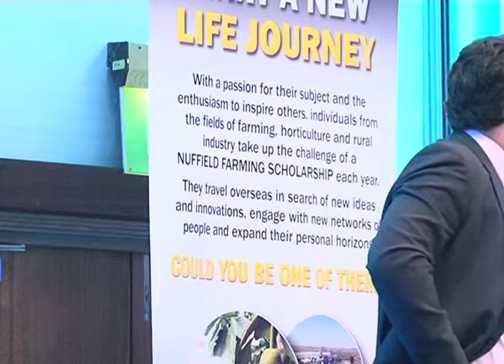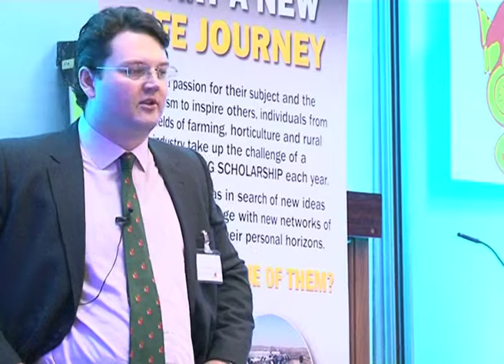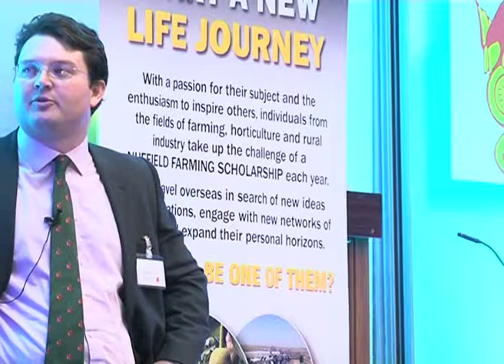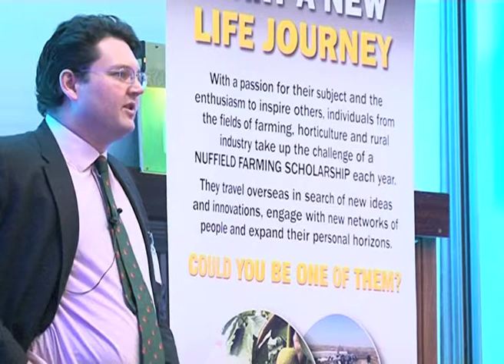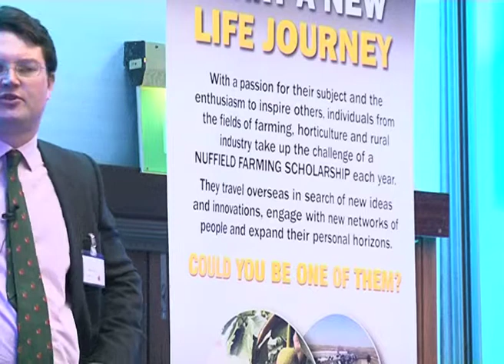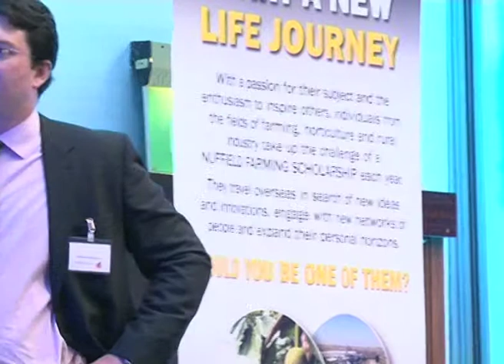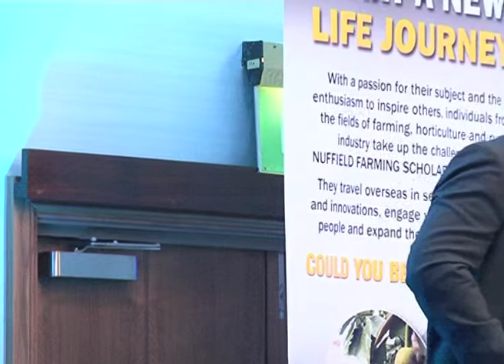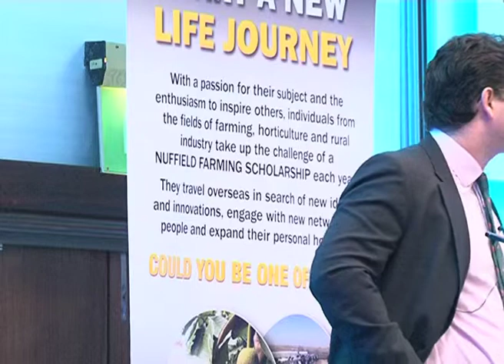George Finch NSch 2010 - New Markets for UK Meat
"New markets for UK meat"
Recorded at the 2011 Nuffield Farming Scholarships Trust Winter Conference